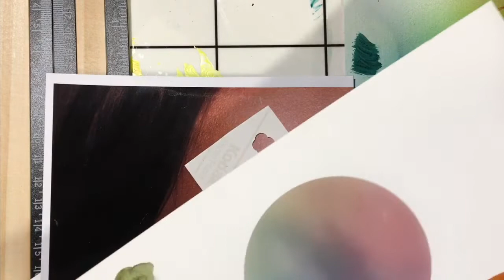Color mixing made easy part 3. pulling it all together!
Part 3 of our exploration of the color space, this involves tying the previous dimensions together into practical color mixing!  Including mixing skin tones,  The goal of these tutorials is to give you the knowledge to be able to mix any color at any time, without tedious and boring color chart mixing!